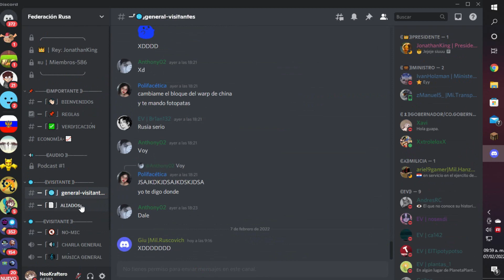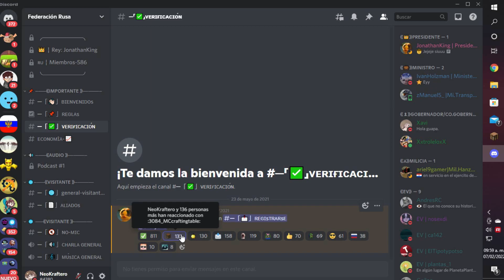EL MEJOR SERVIDOR SURVIVAL DE MINECRAFT 1.18.2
En este video te MOSTRARÉ el MEJOR SERVIDOR SURVIVAL de MINECRAFT 1.18.2, este servidor es NO PREMIUM espero te guste MUCHISIMO. 😮

►EL MEJOR SERVIDOR SURVIVAL DE MINECRAFT 1.18.2 NO PREMIUM
IP DE JAVA: dextrality.xyz
IP DE BEDROCK: Bedrock.dextrality.xyz
PUERTO:19132

🔴¿Sabías qué? Sólo el 1% de las personas leen la descripción, si tu lo hiciste comenta este emoji 🧠, pues eres especial además así podre identificarte en los comentarios y darte un corazón.